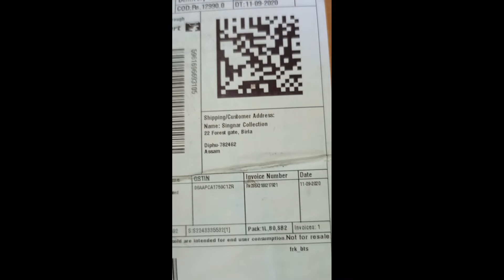Oppo A53 Unboxing videos!! Phone kimi😁😁